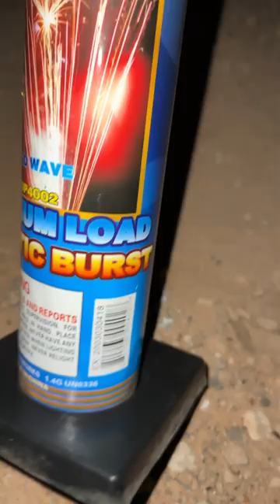No. 300 Firework Artillery Shell